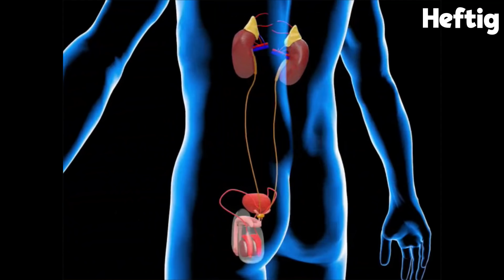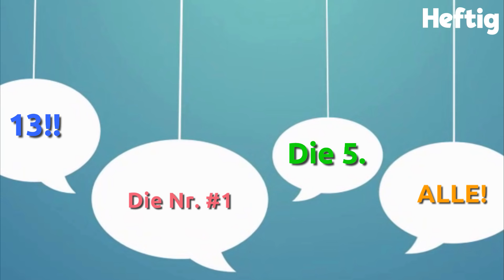16 Tiere, die dir das Blut in den Adern gefrieren lassen.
Wenn du dachtest, dass die Erde nur mit hübschen Tieren bevölkert ist, dann hast du nicht richtig aufgepasst.
Diese 16 Tiere, die wir dir hier zeigen, sind die schrecklichsten, die auf unserem Planeten umherwandern (und schwimmen).